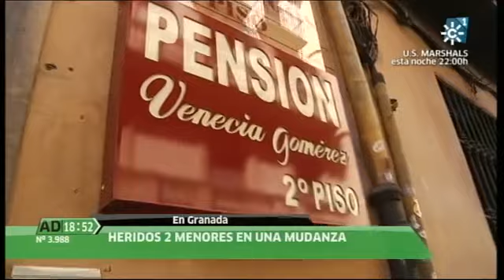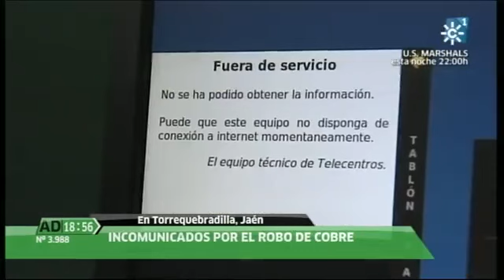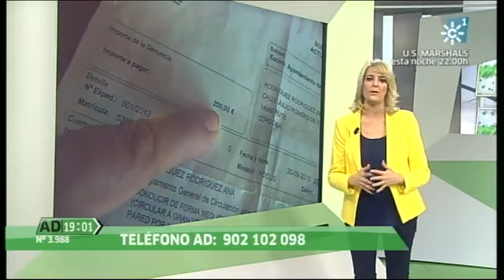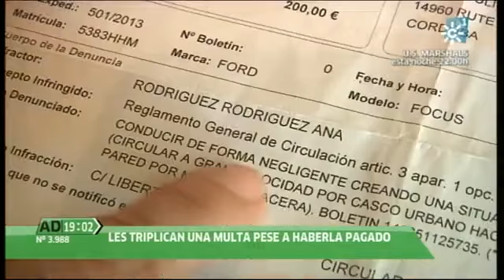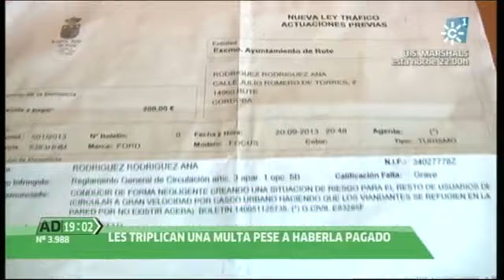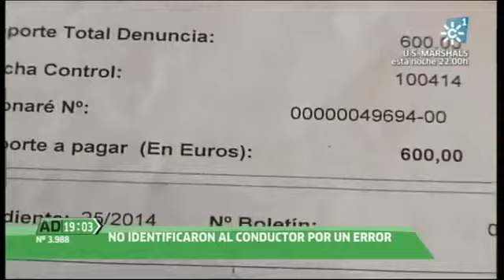Andalucía Directo 31-03-2014